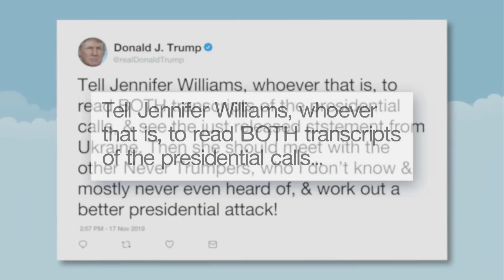Lt. Col. Vindman and Jennifer Williams Give Damning Impeachment Testimonies: A Closer Look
Seth takes a closer look at the House’s third day of public impeachment hearings featuring testimonies from two witnesses with firsthand knowledge of President Trump’s phone call with the president of Ukraine.

Lt. Col. Vindman and Jennifer Williams Give Damning Impeachment Testimonies: A Closer Look- Late Night with Seth Meyers